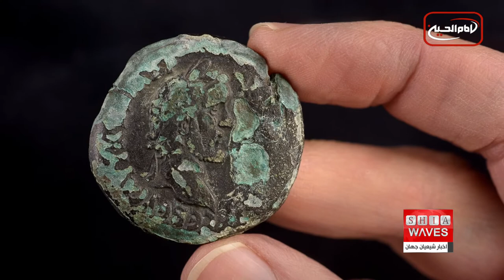نگاهی به چند خبر کوتاه: پنجشنبه 6 مرداد ماه 1401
۱)شستشوی گنبد حرم امام حسین علیه السلام در آستانه ماه محرم
۲)حمله راکتی به پایگاه آمریکا در حسکه سوریه
۳)کشف سکه‌‌ای ۱۸۵۰ ساله از روم باستان
۴)انتقاد شدید نوه نلسون ماندلا از رفتار هند با مسلمانان